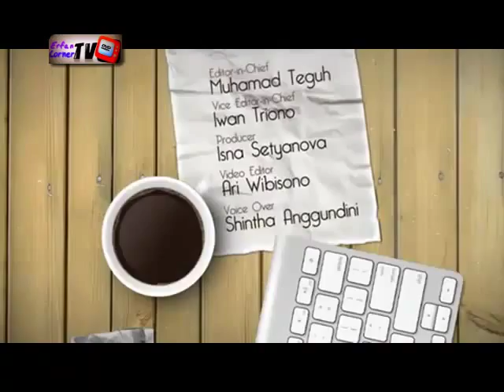Reporter Ini Tertawa Saat Live Report Pemusnahan Narkoba Akibat Opium Dibakar